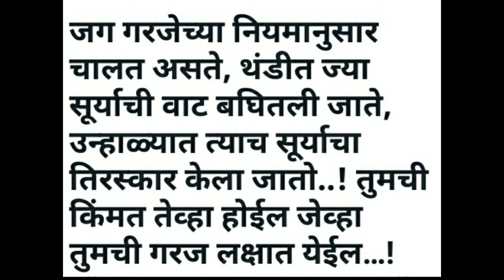Good Thoughts ||Suvichar ||moral thinks ||मनाला प्रेरणा देणारे विचार ||Mindblowingthoughts